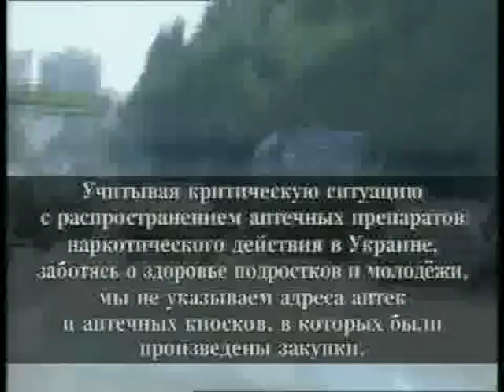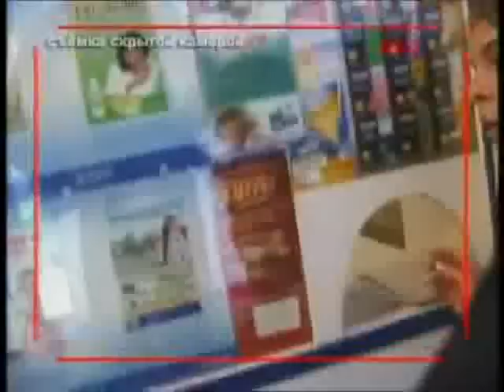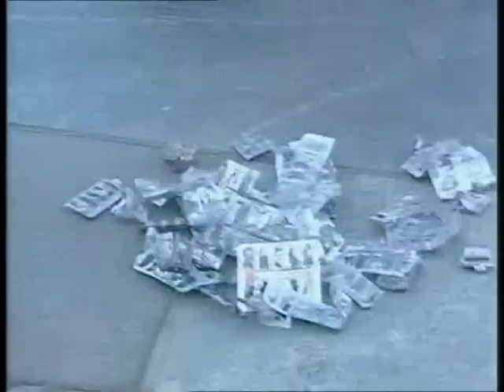Narko_teror in Ukraine.(2)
narkotuchna sutyacia v ykraini chastuna_2 z 3